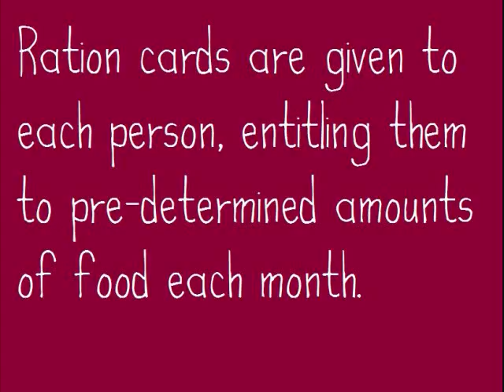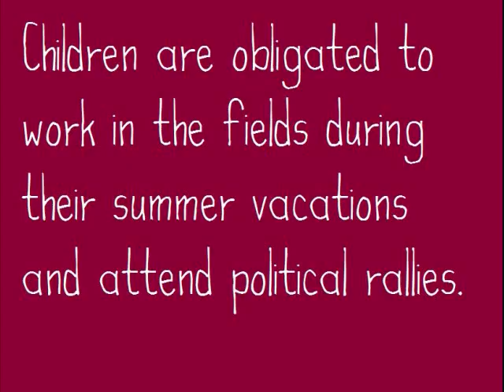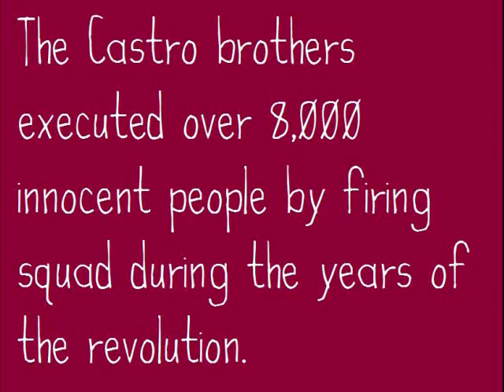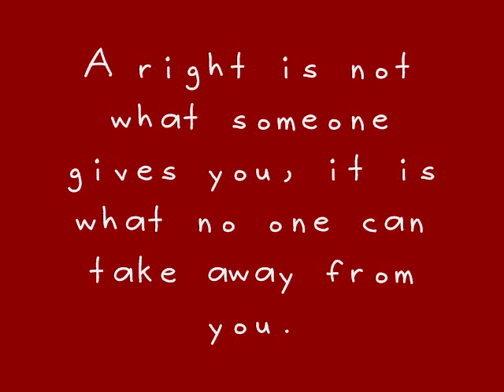Rights in Cuba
C. Fassino Sample Human Rights Video